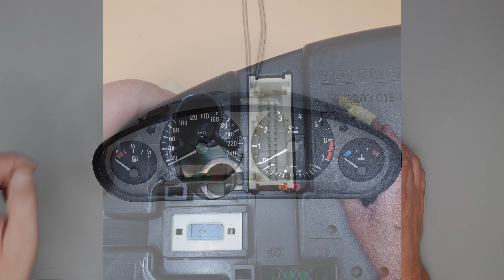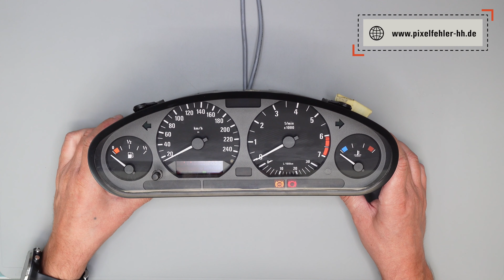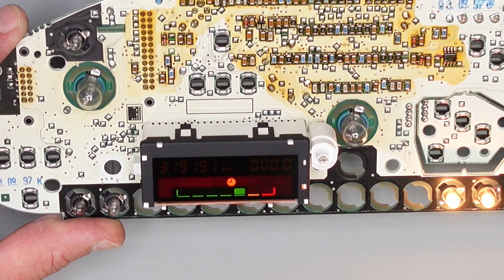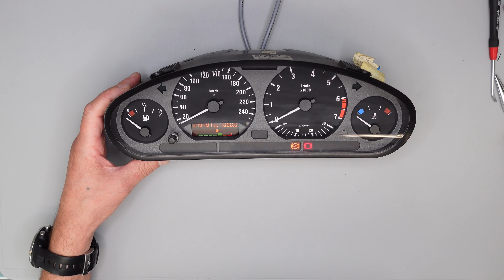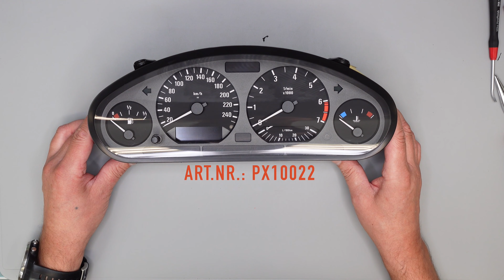Do it Yourself! Wie Du den Tacho BMW 3er, E36 Kombiiinstrument easy selbst reparierst. Schau selbst!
Display und Kombiinstrument Reparatur BMW 3er / E36 | Pixelfehler Hamburg

In diesem Video setzen wir das defekte Display des Kombiinstruments wieder in Stand.

Wir sollen die Reparatur für euch durchführen?

Ihr habt Fragen zur Reparatur oder den Teilen?